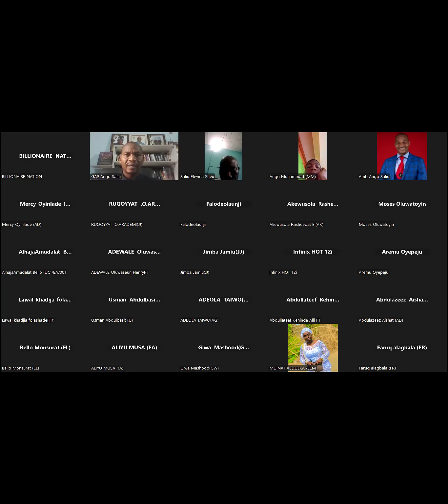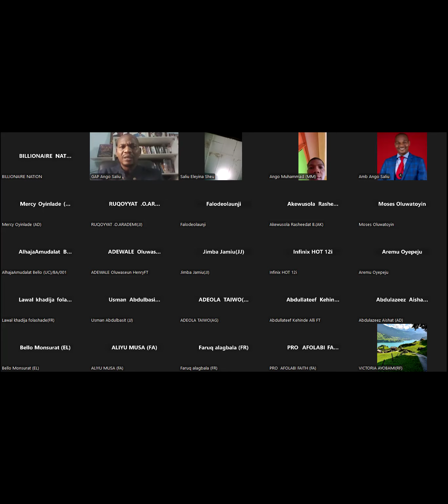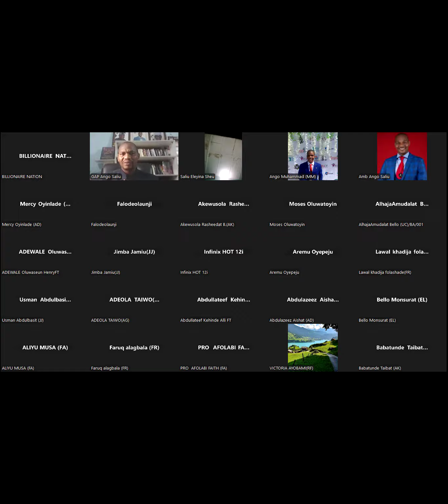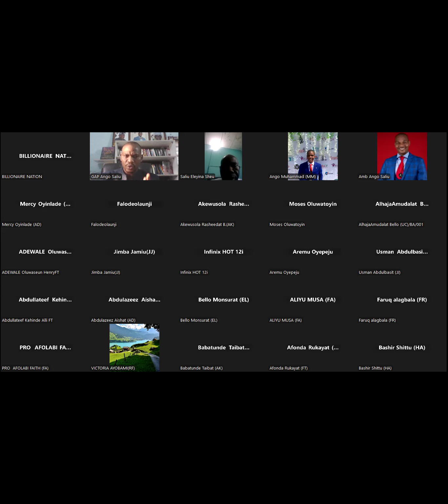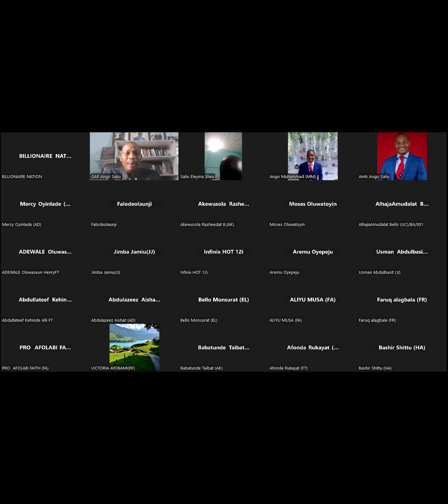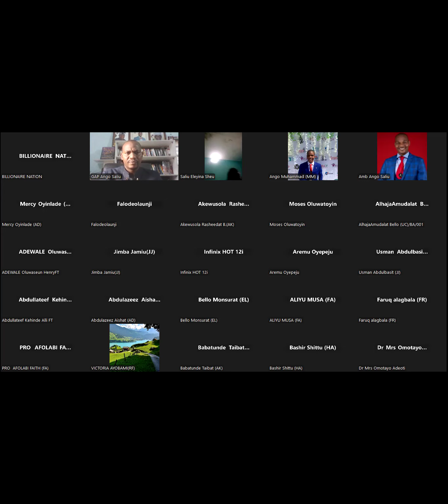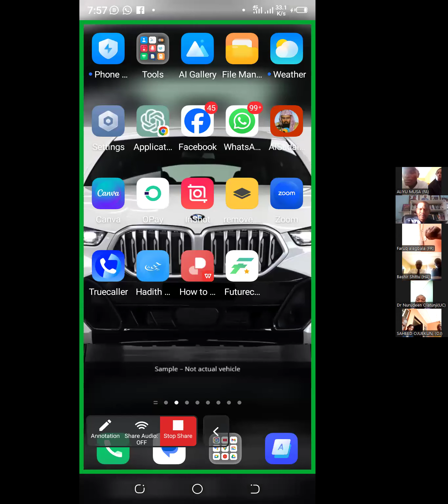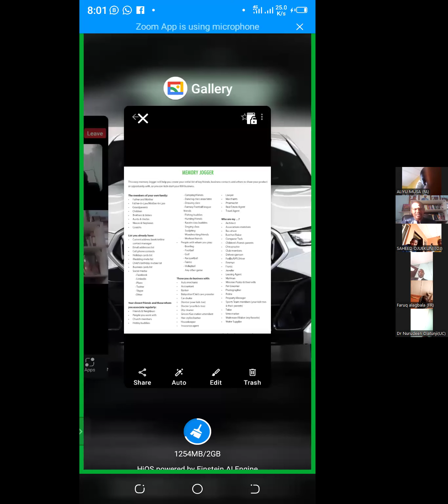WHY YOU NEED TO MAKE PERSONAL MONTHLY REODERS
Why You Need to Decide and Commit to Doing Consistent Personal Monthly Consumption of AIM Global Compensation Plan.